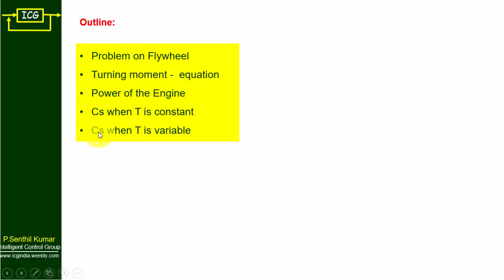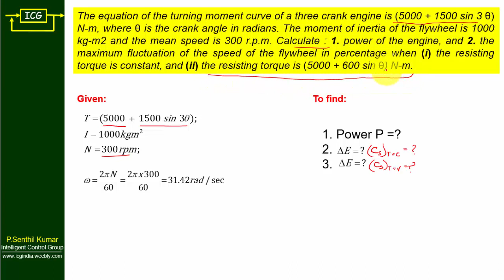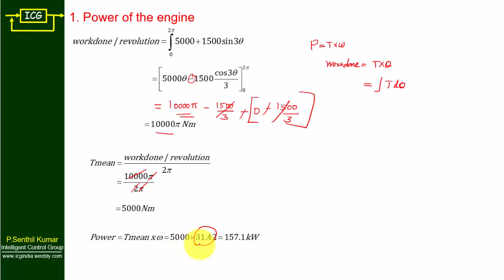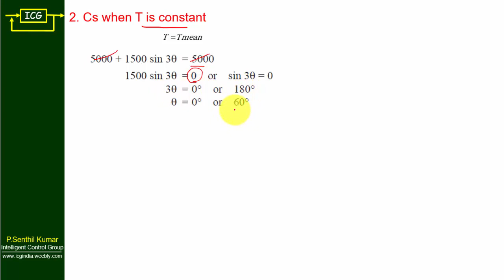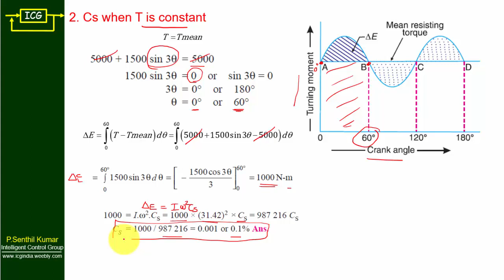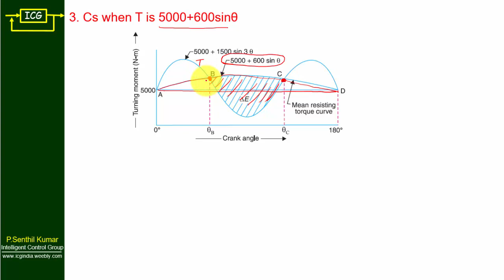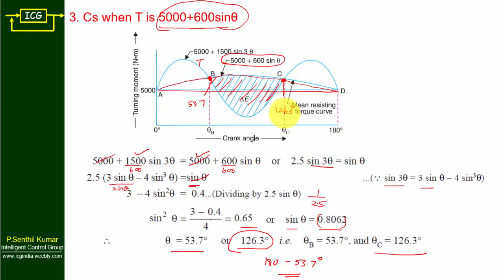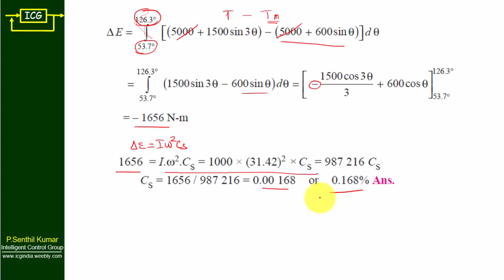Lecture 1.6.8 Flywheel |Problem 3 | Turning moment Equation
In this video, i will discuss about solving a problem related to flywheel where the turning moment equation of flywheel is given.

00:00 - Outline
00:52 - Problem on flywheel
02:30 - Power of the Engine
05:13 - Cs when T is constant
09:21 - Cs when T is variable